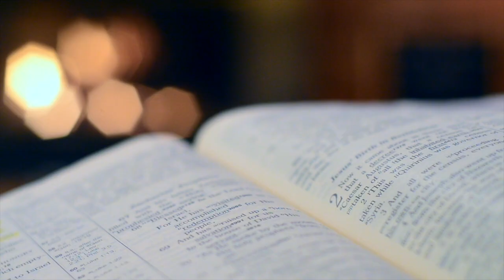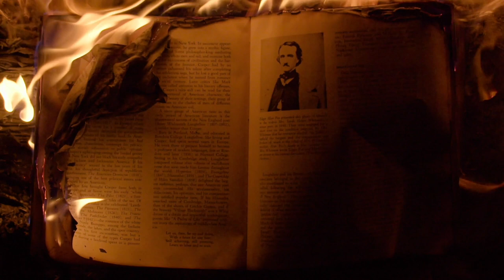Pages & Co 4 Trailer (using only free stock footage!)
I made my own trailer for the new Pages & Co book using only free stock footage! I saw my author pal Lex do this and had to have a go and had way too much fun trying to find relevant bits of footage. Turns out it's quite hard to find good quality cosy magical children's book vibes in free footage so I have embraced the darker elements of the book, but please know there is plenty of cosiness and bookwandering in the book itself! The music is all by my very talented partner Adam!

Pages & Co: The Book Smuggler is out this week in the UK, and in December in the US! Here are some places you can buy it!